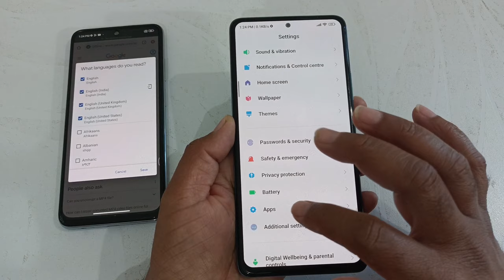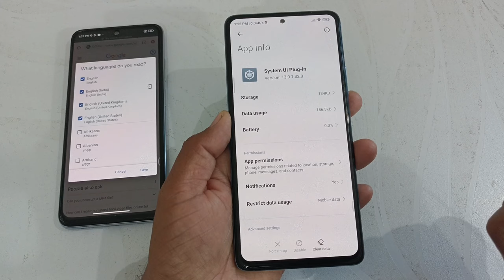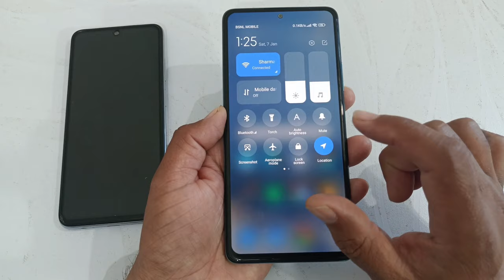how to enable new control centre/panel Redmi xiaomi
Hi dosto,
  iss video mein aapko batane wala hu Redmi Xiaomi mobile me android 12 ka new control centre panel kaise apply kar sakte hai

🔳 Boya mic 👇
🔳Redmi note 10 pro 👇
🔳 Realme Narzo 50 pro 👇
🔳Digitek tripod 👇
🔳Maino mic 👇

Video Topics Covered :-
control panel shortcut
control centre setting
use new control centre
miui12 new control centre
How to control centre change
New control panel
redmi note 10 pro control center change

For businesses equiry :-
My telegram group name Desi Itech :-